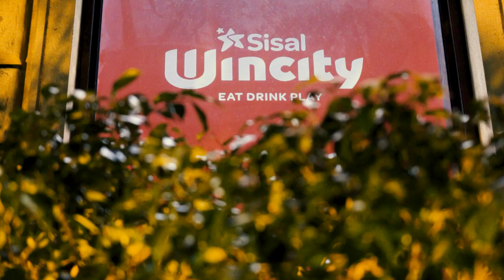Sisal Wincity Catania - Paolo Casiraghi - 2 aprile 2019